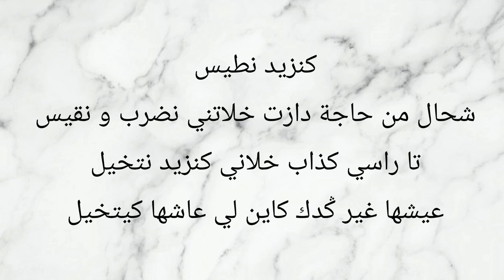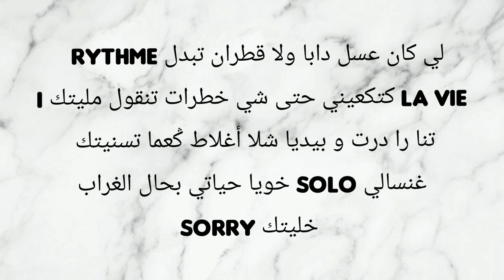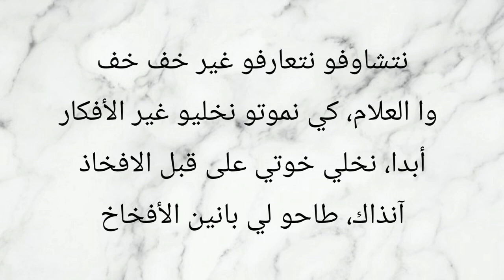MONS - CARTABLE [LYRICS / كلمات ]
لا_تنسى_الإشتراك_فالقناة خلينا_نووصل_ل1000_مشترك ❤ كل الشكر 🌷🥀 للناس لي كيدعمونا بجيم👍 وبكومنت💬 ديالهم لكم مني جزيل الشكر❣ وان شاء الله نكون عند حسن الظن 🙏 * 🔻 👇👇إشترك للتشجيع👇👇 👇